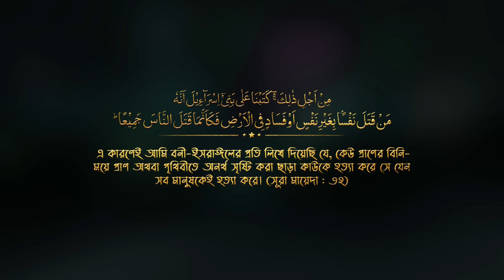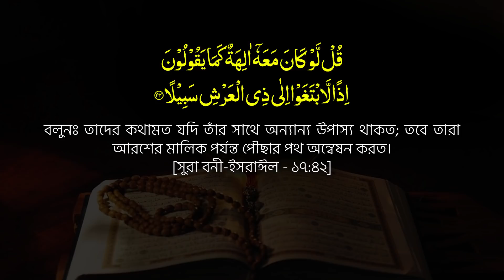সিরাত্বল মুস্তাকীমের পথে ইহুদী-খ্রিষ্টানদের বাঁধা, আমাদের করণীয় কি? Mau. Mozammel Haque জুমার বয়ান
সূরা বনী ইসরাঈল তাফসীর, আয়াত : 31-43 [পর্ব-6] || অধ্যক্ষ মাও. মোজাম্মেল হক || Allama Mozammel Haque || Tahjib Center ||  New Bangla Waz 2021

হুজুরের সুরা ফাতিহা থেকে সুরা নাস পর্যন্ত ধারাবাহিক তাফসীর শুনতে Tahjib Center Tv চ্যানেলটি ফলো করুন। চ্যানেল লিংক

✔ Speaker : Mau. Mozmmel Haque
© Production & Label : Tahjib Center

✔আলোচক  :  অধ্যক্ষ মাওলানা মোজাম্মেল হক